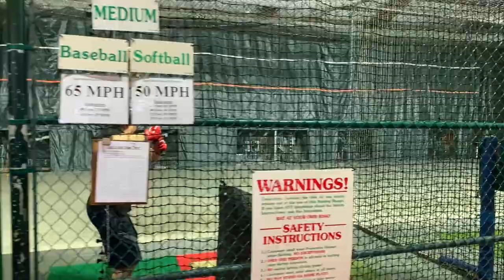AMERİKA'DA BEYZBOL OYNARKEN HASTANELİK OLUYORDUM AZ KALSIN ! I Amerika'da Bir Türk !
Merhabalar Arkadaşlar.

Bugün Amerika'da Geçen Haftalar da Gittiğim Beyzbol Maçına Özenerek Beyzbol Test Yerine Giderek Bende Denemek İstedim. Tahmin Ettiğimiz Gibi Kolay da Değilmiş :)  Umarım paylaşımımızı beğenirsiniz. :)

Ve Lütfen yorumlarda neler görmek istediklerinizi yazarsanız çok memnun olurum..

İnstagram´dan beni takip edin ve yeniliklerden haberdar olun.

Bu videoyu beğendiyseniz aşağıdaki linklere bakmanızı tevsiye ederim.

Merhaba, Ben Volkan, Hepimizin evine kapandığı şu dönemde Tecrübelerimi sizlerle paylaşmak istiyorum. İlk defa 2005 yılında yurt dışı tecrübemi yaşadım ve bu tecrübeyi büyük balık için büyük okyanuslardadır diyerek Amerika ile başladım. 35'i aşkın ülke  ve yüzlerce şehirde bulundum. Farklı kültürler, insanlar, yemekler, diller öğrendim ve tecrübe edindim. Sizlere yaşadığım bu tecrübeleri paylaşmak ve belki sizler için farklı bir kapı açmanızda ya da farklı fikirler edinmenizde faydalı olmak istiyorum.

Sağlıcakla kalın.